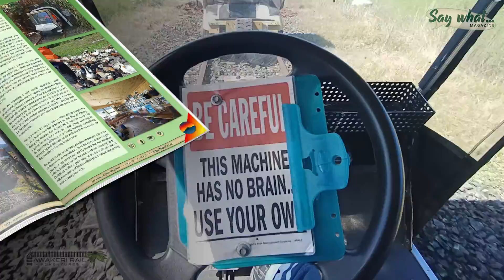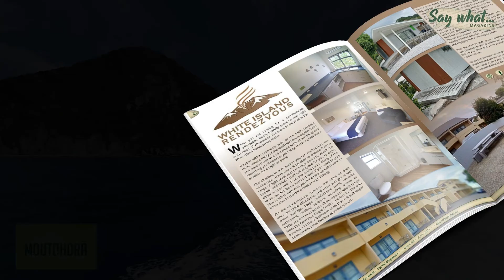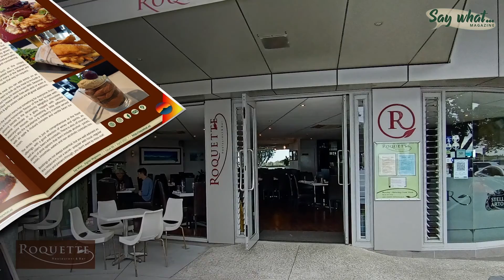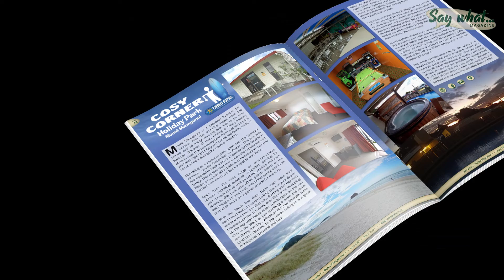Patron Perks PlentyToDo BOP trip - part 1 - March 2021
Lost so much footage when the camera bag went over the side of the boat - this is what I still had to work with. Not entirely happy about the audio, but the good computer (tablet) went for a swim over the side of the boat on the first trip and the old 'emergency backup' laptop doesn't have the grunt to run the big editing package so it was all done in Photoshop.